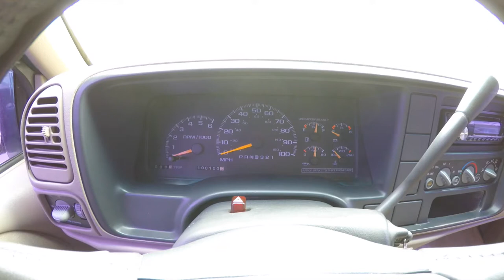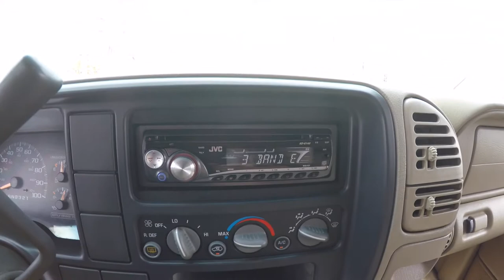1998 Chevrolet Tahoe LS 4X4|P10191M